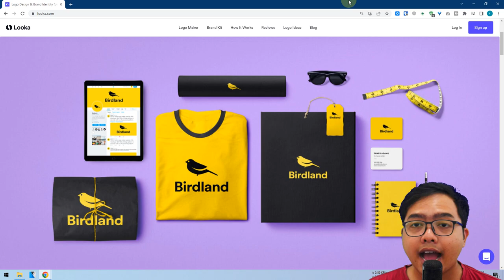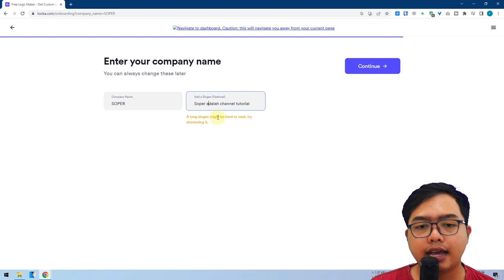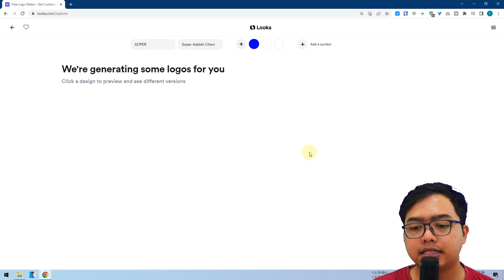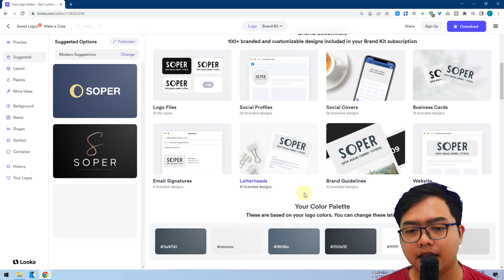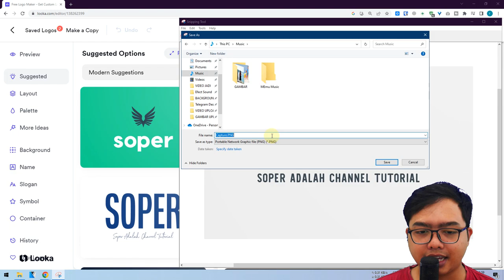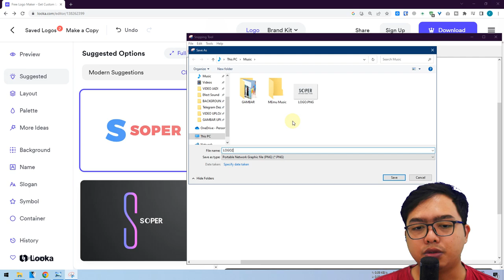Cara Membuat Logo Otomatis Dengan AI Gak Perlu Mikir!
Okay guys bagi kalian yang penasaran dan ingin mencoba . . .

Langsung aja klik link dibawah yang sudah gw sediakan ya . . .

INI LINK APLIKASINYA :

1 LIKE Dari kalian Sangat berarti bagi gw :D